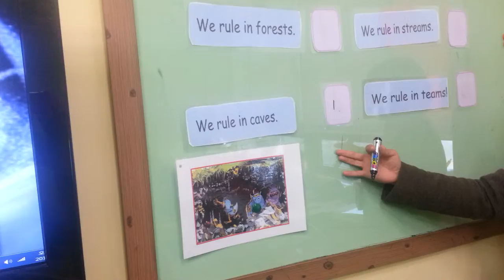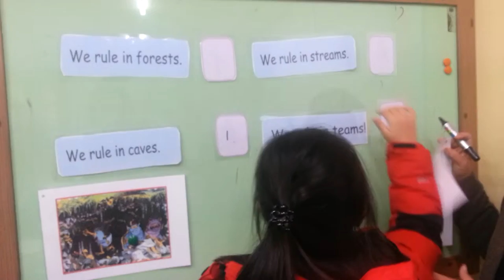we are monstets